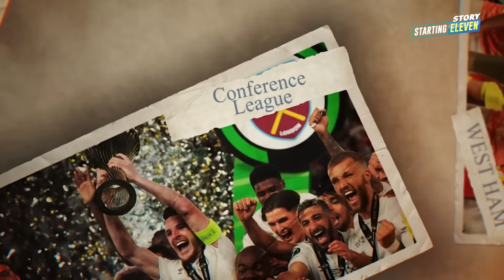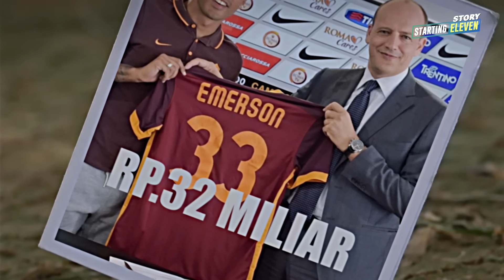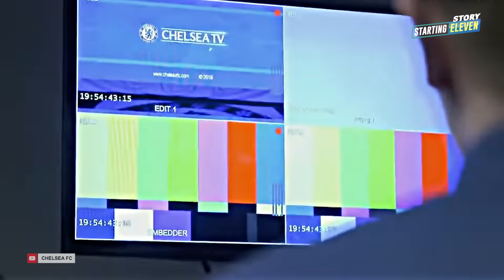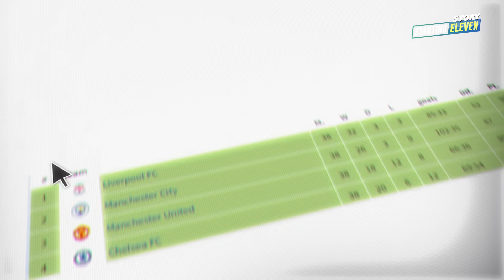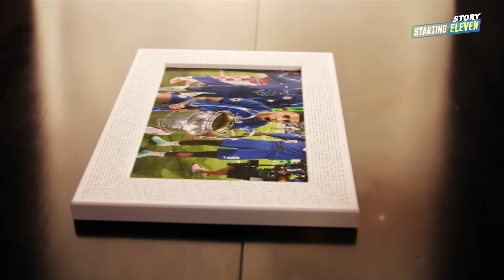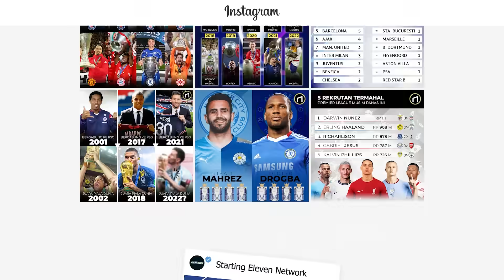Nggak Ada Lawan! Emerson Palmieri Layak Disebut Raja Kompetisi Eropa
Setelah mengantarkan West Ham United juara Conference League, Emerson Palmieri jadi Pemain Pertama yang menjuarai seluruh trofi di kompetisi Eropa. Lantas, bagaimana kisahnya?